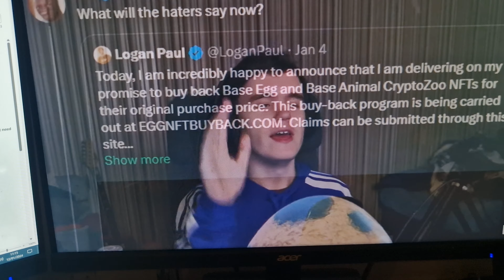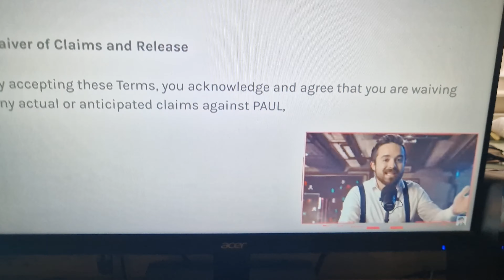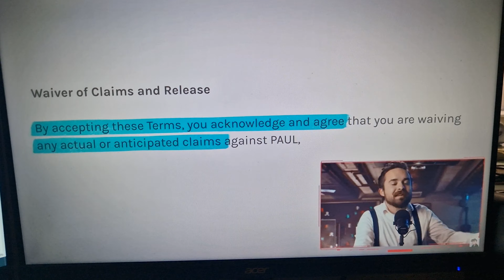reacting to Hahayeahs new video about deji